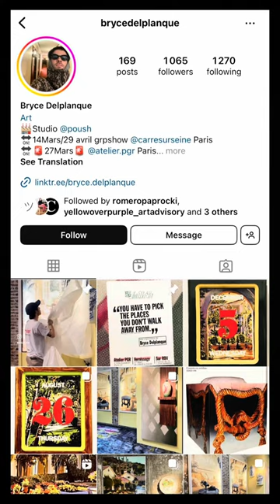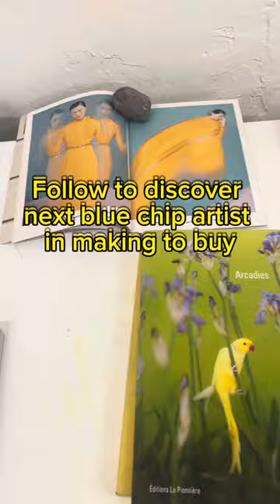Art COLLECTOR EDITION/ sneak peak to art studios - Paris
Welcome and SHARE 1st episode on @poush studios and what lies underneath the roofs of artist’s studios 🕵🏼‍♀️

📌Blue chip artist in making ?
Find yours in multiple episodes , for art buyer to buy, art enthusiasts to admire and other international artists to inspire.

EPISODE ONE:
Pablo Tomek @pablotomek
Michel Jocaille @johnnyracaille
Zoé Bruner-Jailly @ellieheden
Bryce Delplanque @brycedelplanque
Paul Rousteau @paul_rousteau

Follow for more exclusive access to artists studios 👀📍